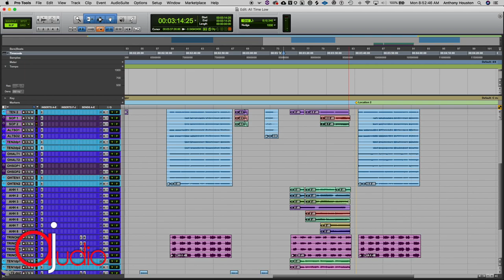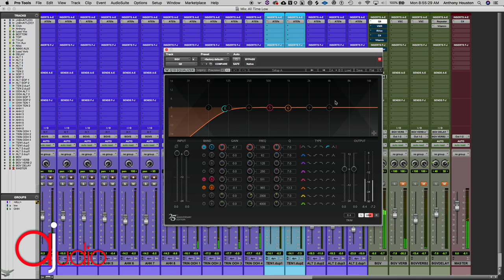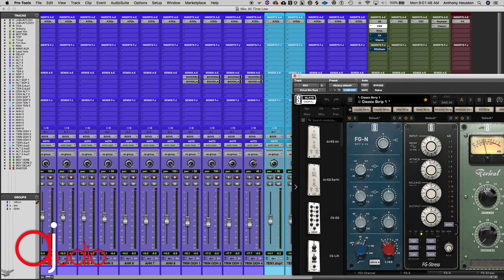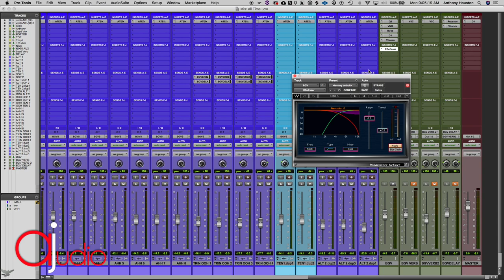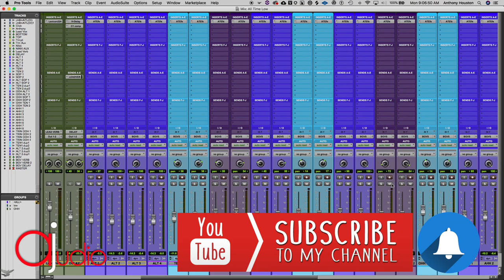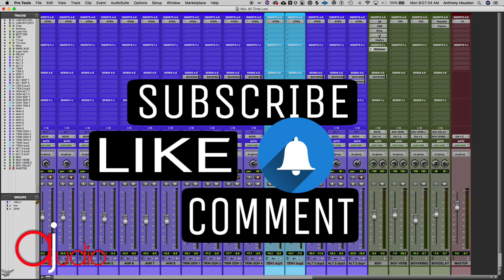Mixing Pop Background Vocals (All Time Low Cover Jon Bellion)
Responding to a subscriber on how to mix tight and punchy BGV's in Pop and R&B Music

Song: All Time Low Covered by Myself, my and my Daughter's Trinyti, and Nikki.
Original Song by Jon Bellion